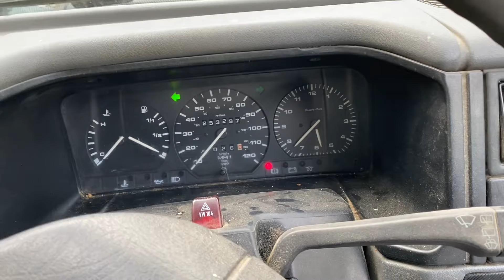Разборка Volkswagen - Transporter 4 1991-2003, 2.4 (VIN: WV2ZZZ70ZSH134257) N827NVL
Разобран Volkswagen - Transporter 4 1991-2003
Основные характеристики:
Год выпуска: 1996
Двигатель: AAB348011
Объём двигателя: 2.4
Тип двигателя: Дизель
Коробка передач: КПП 5-ст.мех.(МКПП)
Кузов: Микроавтобус
Смотри каталог запчастей Volkswagen - Transporter 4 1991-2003 на :
⏰ Режим работы колл-центра:
08:00 – 20:00 – ежедневно

Для наших покупателей:
- бесплатная доставка;